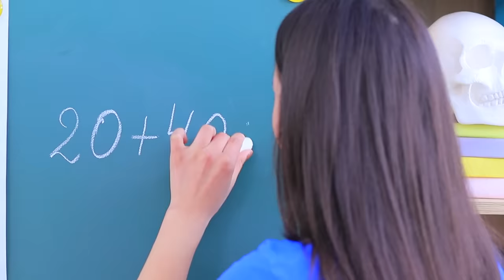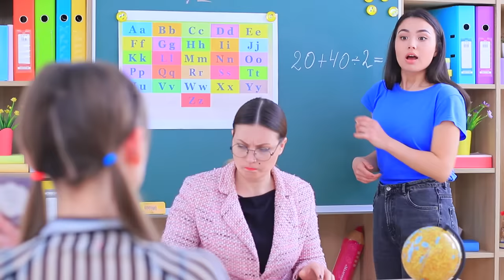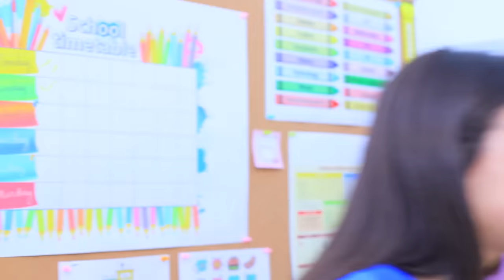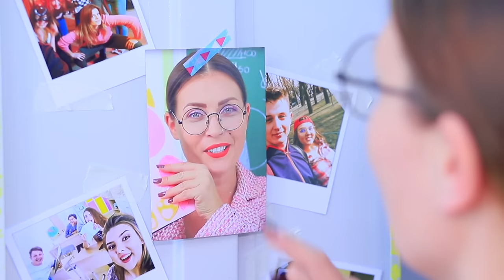11 Đồ Dùng Học Tập DIY Bạn Cần Phải Thử/Trò Đùa Học Đường Và Mẹo Vặt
Các cô gái không thể không trang điểm trong cả một ngày! Họ cho máy tính vào trong hộp phấn mắt, bút tẩy ở trong thỏi che khuyết điểm và bút ở trong thỏi đánh khối! Đón xem những ý tưởng mới lạ trong video của chúng tôi!
Đồ dụng và dụng cụ
Bảng phấn màu cũ
Hộp đồ mỹ phẩm cũ
Máy tính
Băng dính hai mặt
Đất sét nhẹ
Óng ánh hình sao
Giấy ăn
Kẹo giấy và ghim vòng
Súng bắn keo
Phấn phủ lấp lánh
Hạt óng ánh
Giấy nhớ
Giấy nhám
Tẩy
Bút dạ
Nước rửa bát
Nước tẩy xóa
ống hút
Vải dạ
Sổ tay
Giấy họa tiết
Keo dán Elmer
Đánh dấu trang
Ruột bút bi
Dụng cụ cắt băng dính
Keo nến
Băng dính trang trí
Keo trong
Bay
Bông tai
Móc chìa khóa
Màu acrylic
Dao dọc giấy
ống hút
Màu sáp
Khuôn hình trái tim